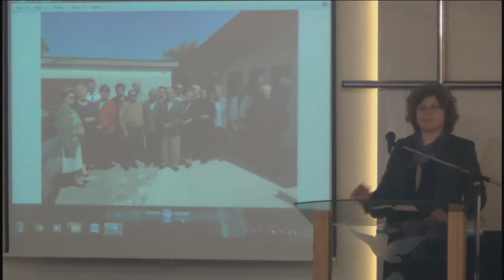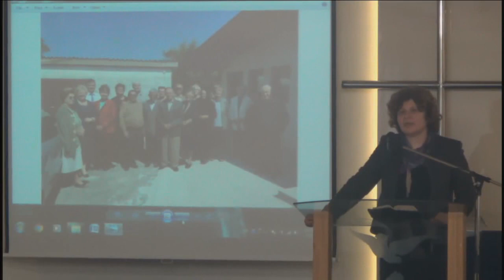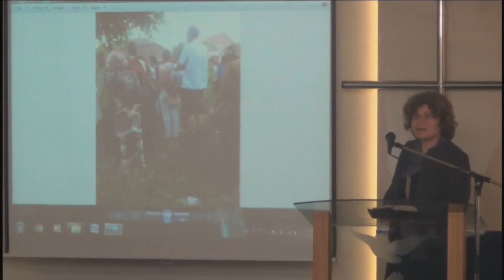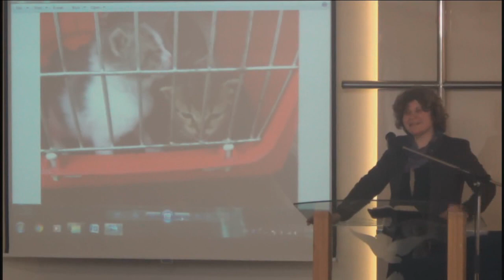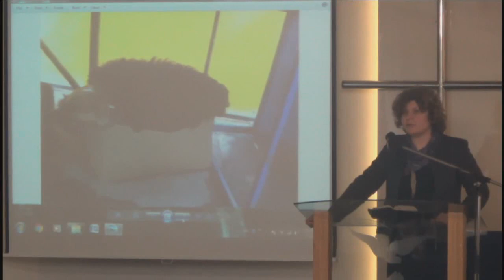Marijana Vasiljević - Ko si ti?